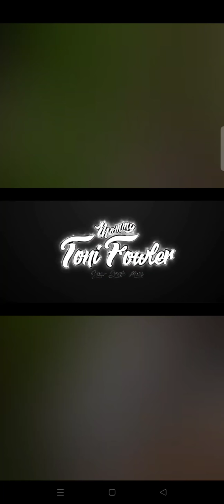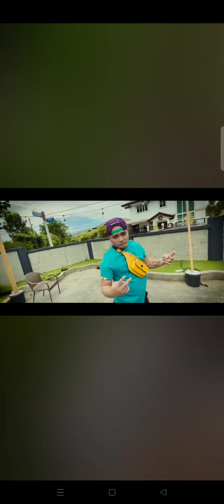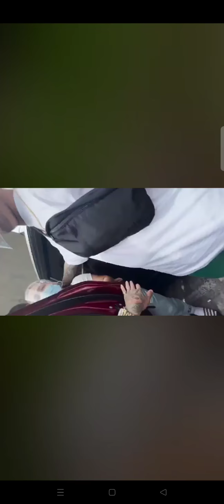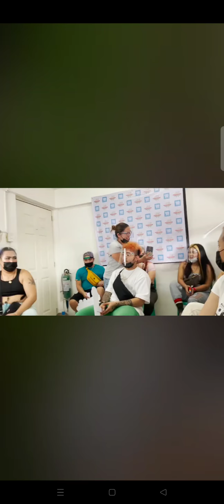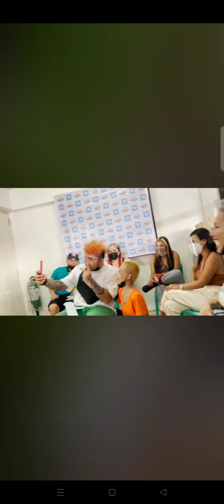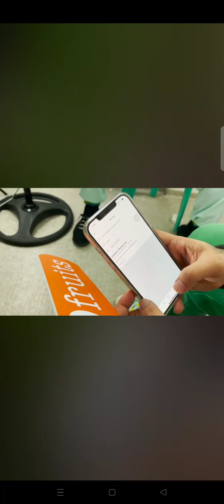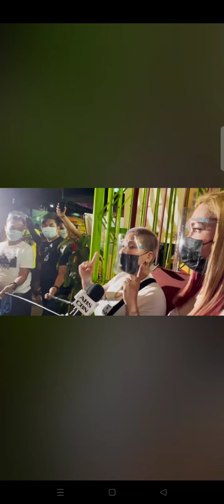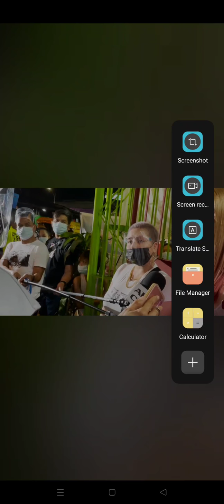20 May 2021